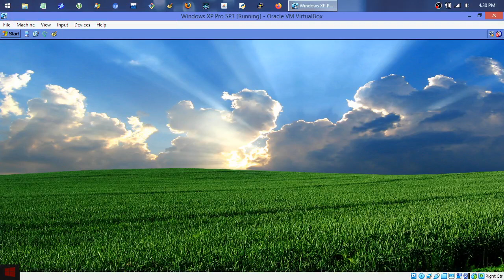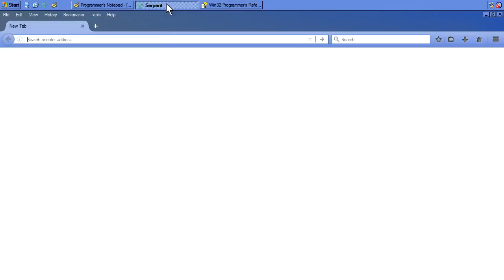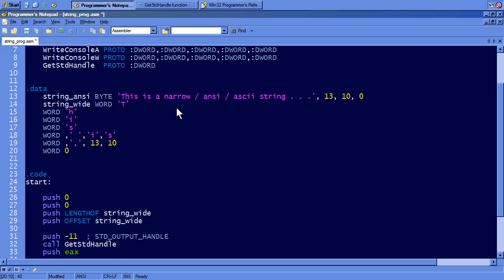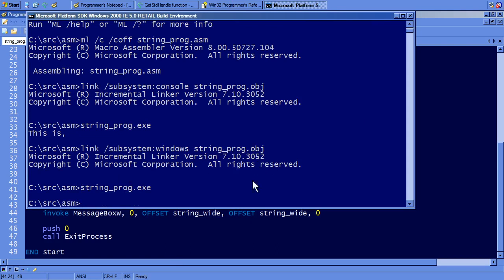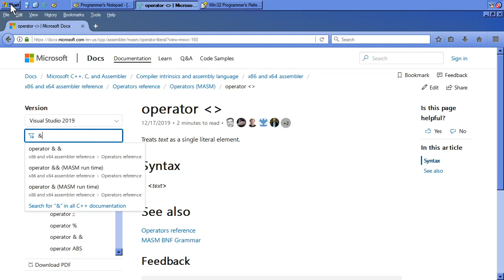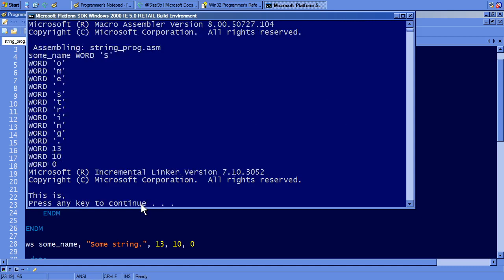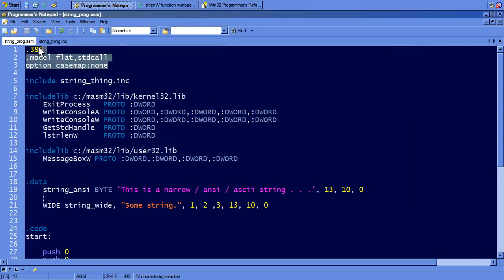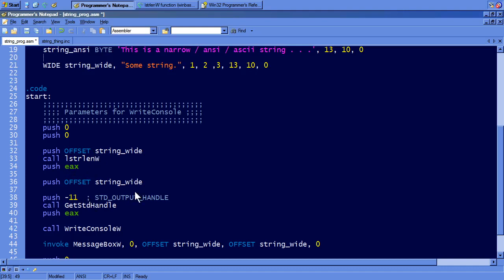MASM - Macros and Wide Unicode Strings (32-bit)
Use wide character (Unicode / UTF-16) strings in your MASM programs by implementing a fairly simple macro.